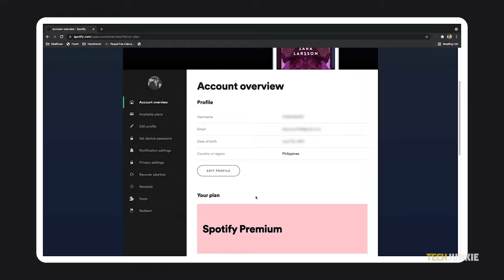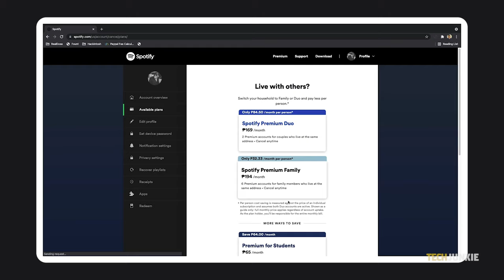How to Turn Off Auto Renewal in Spotify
Spotify Premium is a great upgrade if you’re a music lover, but if you’re trying to reduce your monthly subscriptions, it makes sense to turn off auto-renewal. If you don’t want Spotify grabbing some of your cash without permission, here’s what you need to know.